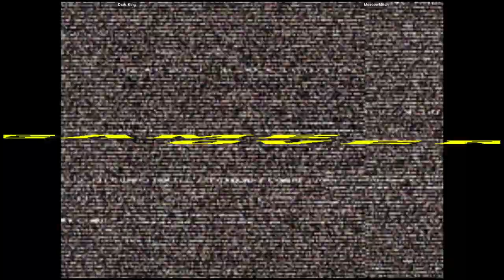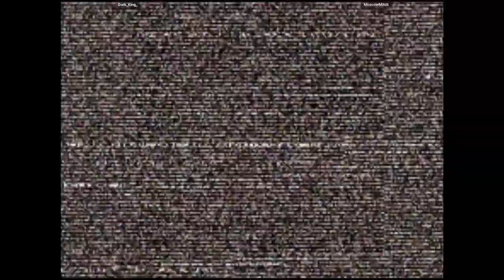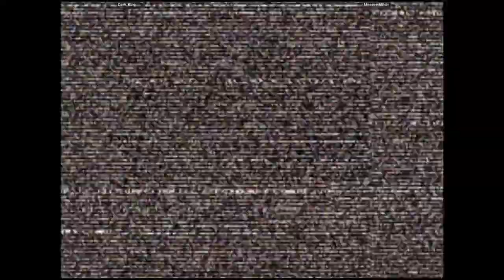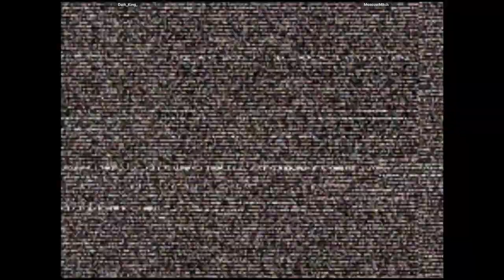CVS2 - Dark_King_ VS MoscowMitch | 🇺🇸🇺🇸 Fightcade2